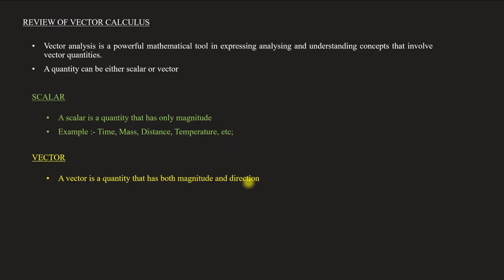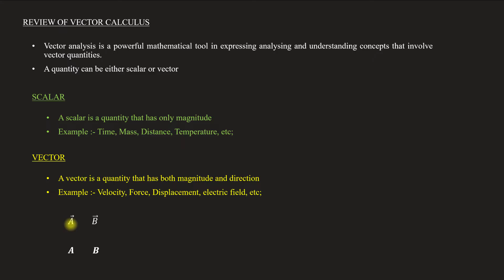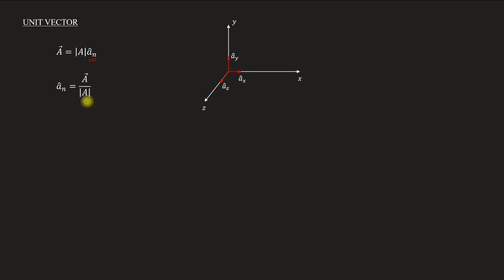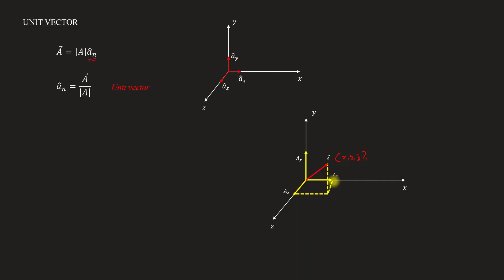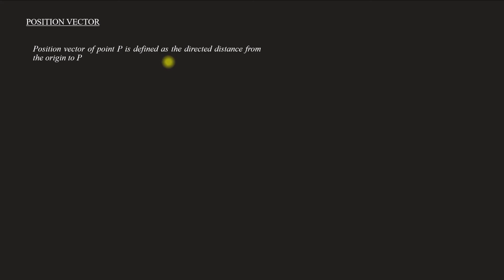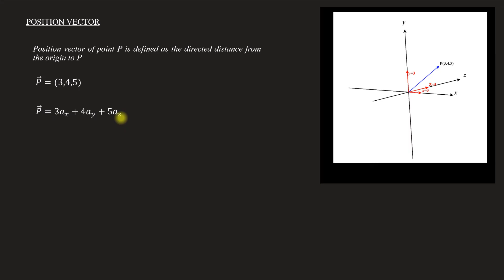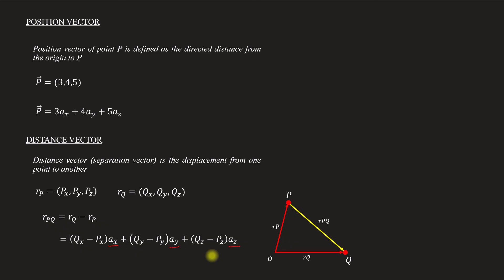Review of vector calculus | Electromagnetics - Module 1 | Lecture 2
Subject : Electromagnetics
Lecture 2
Topics covered
Review of Vector calculus
   Scalar & Vector
   Unit Vector
   Position Vector
   Distance Vector